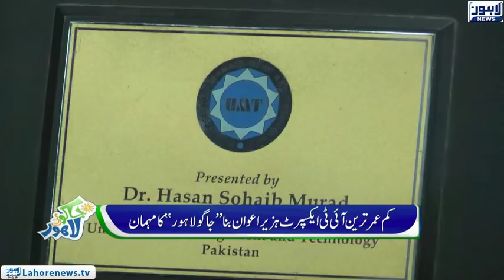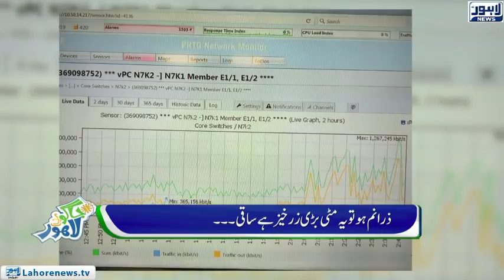Jaago Lahore - Episode 593 - 28 Dec 2018 - Part 02